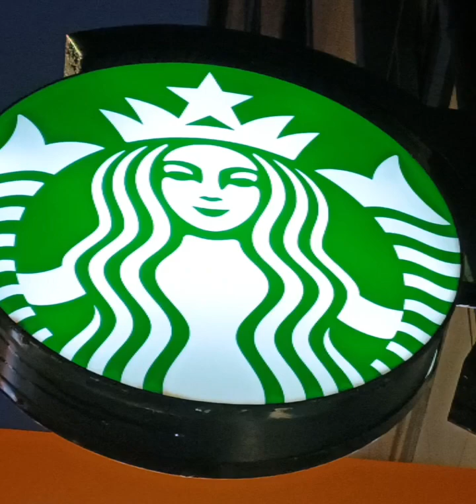A Day In The Life Of Bobster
Usual-boring Monday for the Bobster. Like Bob Geldof says 'I don't like Mondays'
Crap Monday too.